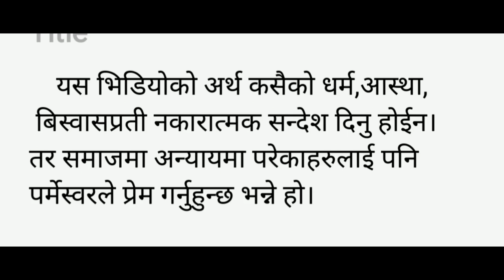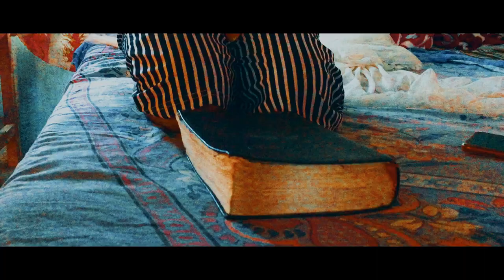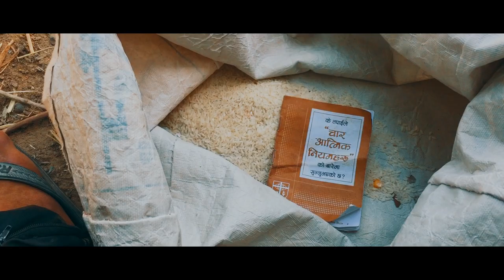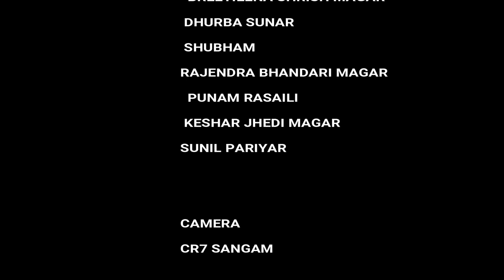New Nepali Christian Rap Song|| SARANGI DAI ||ROOBEN KHADKA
This vedios respect all the faith,religions.
This vedio made perpose is end all the DISCRIMINATION in nepali socity towards DALIT.JESUS love all the DALIT who are discriminated by higher caste..